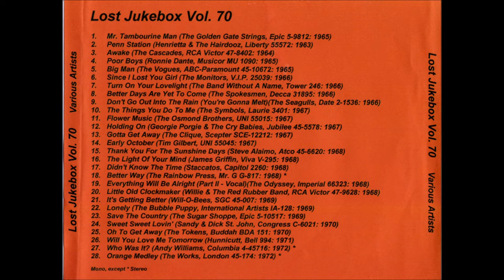Will O Bees - It's Getting Better 1969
Will-O-Bees – November Monday / It's Getting Better
Label: SGC – 45-007
Format: Vinyl, 7", 45 RPM, Promo
Country: US
Released: 1968